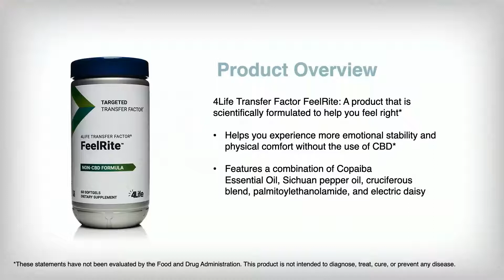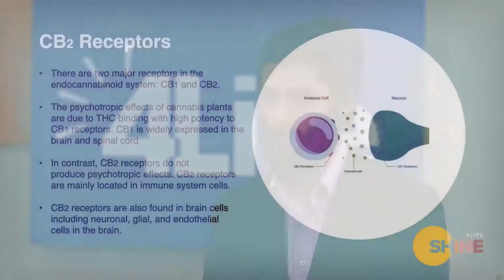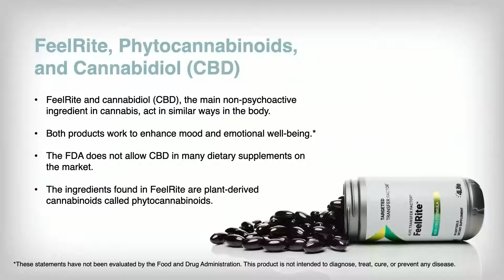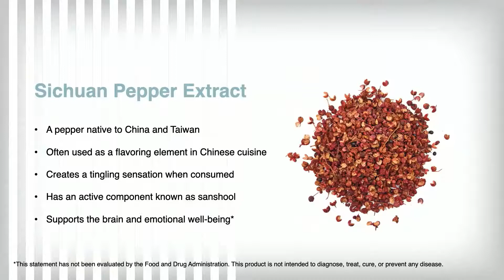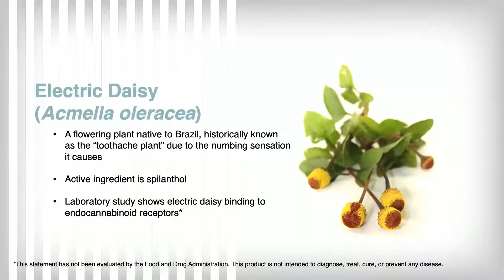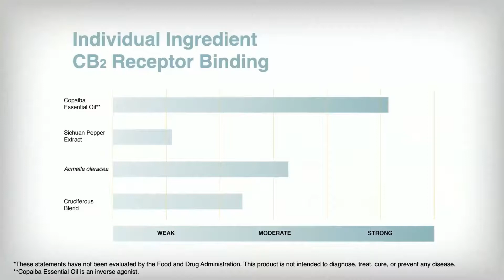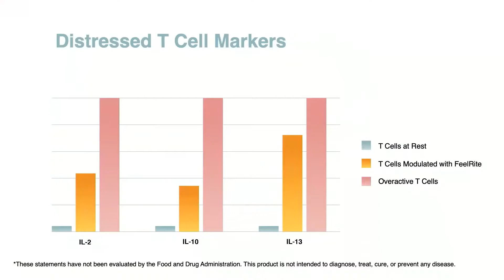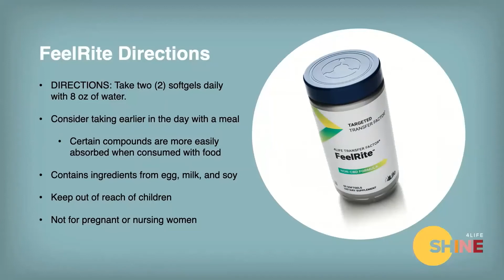How to FeelRite All the Time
Exploring the Endocannabinoid System
Presented by Garth Lee, 4Life Formulation Scientist
Shine Convention